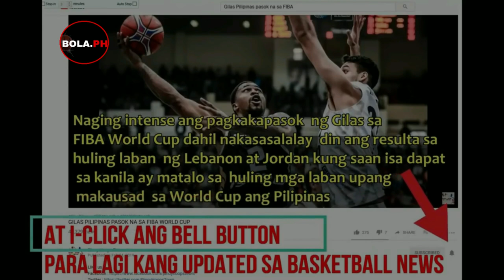GINEBRA FANS hindi natuwa sa Tiktok video ni Chris Lalata at Javee Mocon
SHOUTOUT GINEBRA FANS | Chris Lalata DINOGSHOW si Justin Brownlee